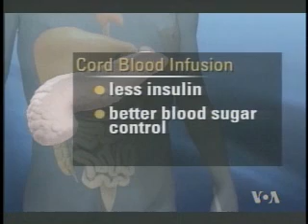2010-05-08 美国之音新闻: 干细胞与糖尿病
美国之音新闻:干细胞与糖尿病-研究人员说，血液里的干细胞可能会减缓糖尿病对免疫系统的进攻. 脸书: